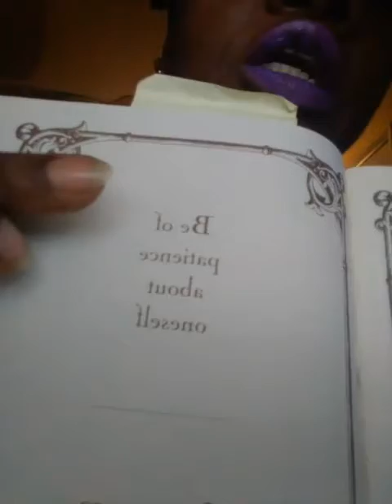Be of PATIENCE with oneself ~ Oculatum = 1 1 1 1 look how FAR you've COME!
Happiness is nothing more than something to look forward to...
Daily Funspiration Oculatum Psychology of sentiment, struggle and middle man mentality. Storytime telling part 1 of "Pit bulls who play too dam MUCH" ie pitbulltussle lol but nobody's hurt so ALL is WELL 😌